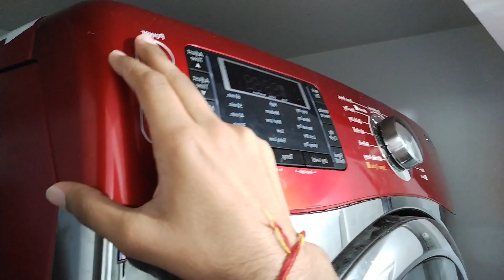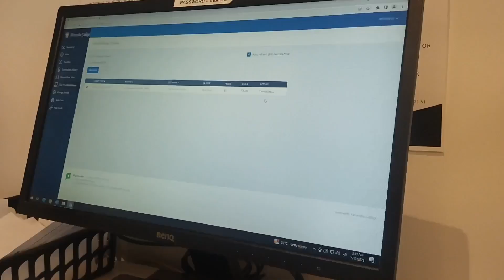Ek week mai job lg jaegi shyd 🇨🇦jobsearch | Canada Vlog 3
Today I went to Metropolis Mall for dropping resumes and I got positive response from almost all of them. Hoping to get job witin the next week.